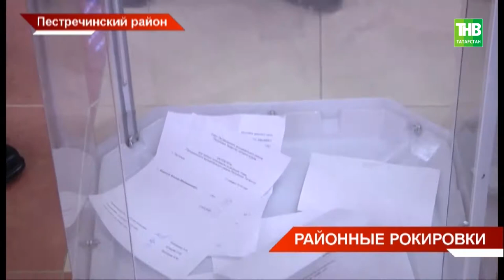В Пестрецах и Рыбной Слободе сменились главы - ТНВ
Им уже нашли замену. Сегодня сразу в двух районах республики сменились главы. В Пестрецах полномочия сложил Эдуард Дияров. В Рыбной Слободе - Ильхам Валеев. Их отставки принял Премьер Алексей Песошин. Преемники - выходцы этих же районов. Перед ними теперь стоят стратегические задачи - необходимо создавать производства, развивать сельское хозяйство и в целом повышать уровень жизни населения.

Координаты:
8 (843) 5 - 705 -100

Таяну ноктасы. В эфире: пн, вт, ср, чт - 19:00

Вечерняя игра. В эфире: пн, вт, ср, чт - 22:10

7 дней. В эфире: вс - 19:30, 21:30